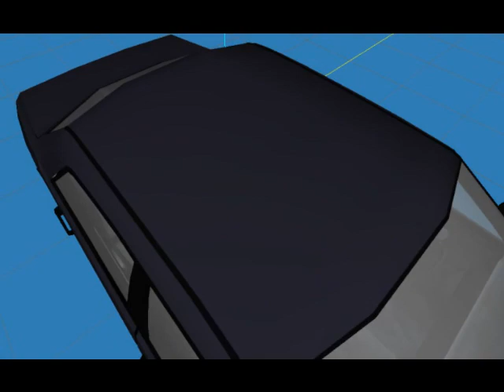VPN's Videopeek #47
Videopeek for VPN's Newest car for The Sims 2.
This is the 47th Videopeek made by VPN.